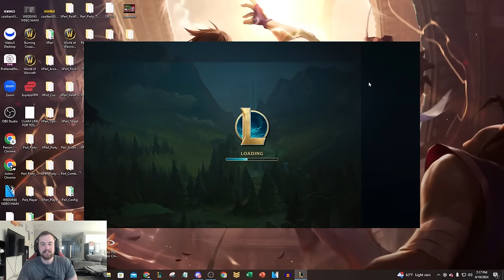WE PLAYED A WHOLE TEAM OF EZREAL AND FIRED A BARRAGE OF ULTS! (THIS IS AMAZING)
WE CREATED THE GALACTIC EZREAL ULT IN ONE FOR ALL MODE! (5 ULTS AT ONCE)
League of Legends season 14 One For All Ezreal gameplay!